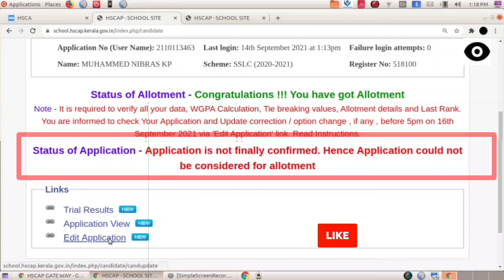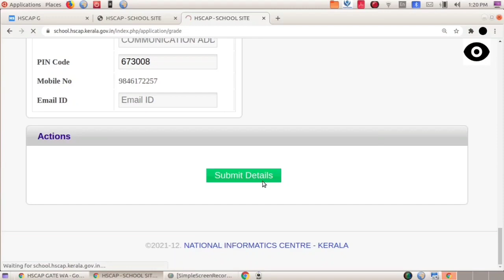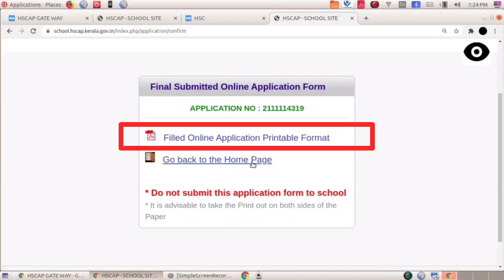Plus one Trial നോക്കിയവർ Application STATUS ശരിയാണോ എന്ന്ഉറപ്പാക്കണം. പലർക്കും സംഭവിക്കും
ഈ വർഷത്തെ ചില  സ്കോളർഷിപ് വിഡിയോകൾ :-